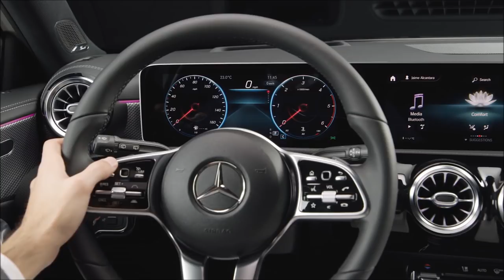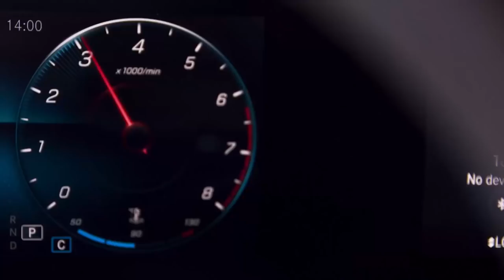HiTech от Mercedes - новый A-Class 2018 в Женеве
В Женеве представлено четвертое поколение A-Class, на котором мерседесовцы запускают в свет свои новейшие технологии.

При поддержке компания «АвтоКапитал» – официального импортера автомобилей Mercedes-Benz в Украине, генерального представителя Daimler AG и неотъемлемой части корпорации «УкрАвто».